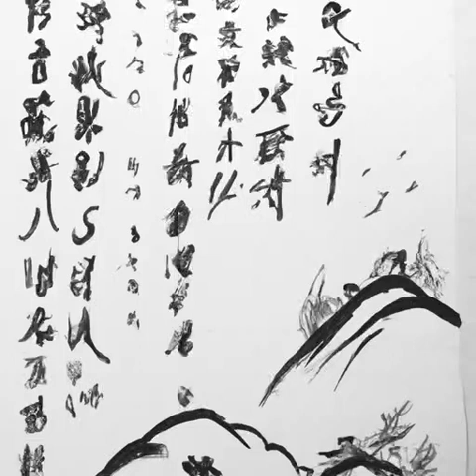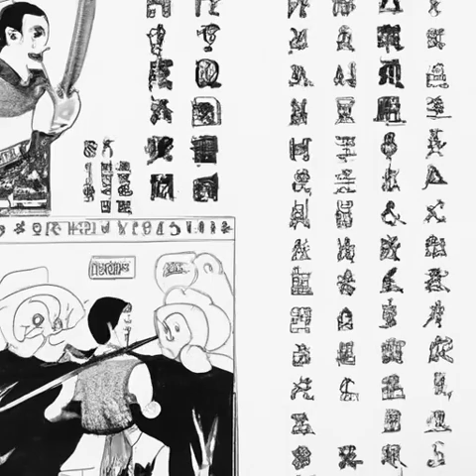第107章 扬州慢（乱世书）